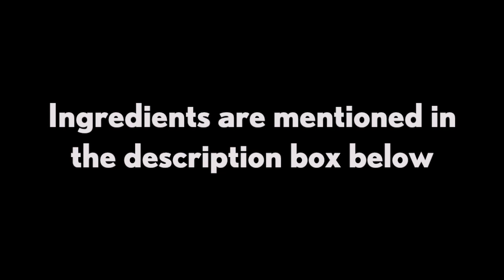HOW TO MAKE MOCHA AT HOME | WITHOUT MACHINE MOCHA LATTE | HOT COFFEE | BY KRAFTED KITCHEN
INGREDIENTS:

2 TSP GOOD QUALITY INSTANT COFFEE POWDER
1 TBSP COCOA POWDER
1 CUP FULL CREAM MILK
2 TBSP CONDENSED MILK
2-3 TBSP WATER
(ALTERNATIVELY, IN PLACE OF  COCOA POWDER AND CONDENSED MILK, YOU CAN ALSO USE
1 INCH OF DARK CHOCOLATE PIECE AND ADD 1 TSBP SUGAR)